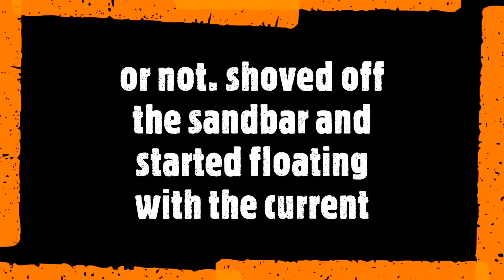Pre Rigged Swimbaits Produce After Work!!!!!!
Only had a few minutes to get on the water after work one afternoon. Only carried a pack or two of some Walmart swimbaits. They were just the right size apparently because I hooked up on some beautiful fish in the river.